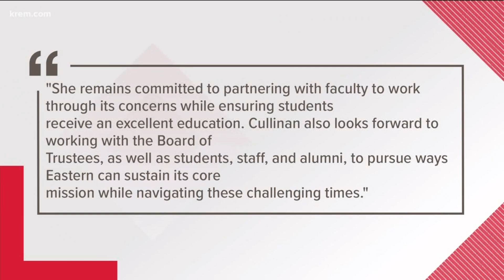EWU Faculty Senate passed no confidence vote in university president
70% of school faculty gave the president an overall evaluation of poor or needs improvement.